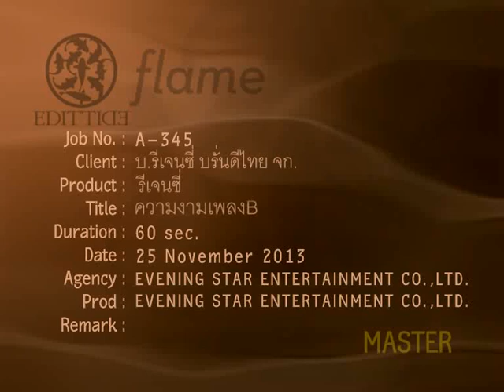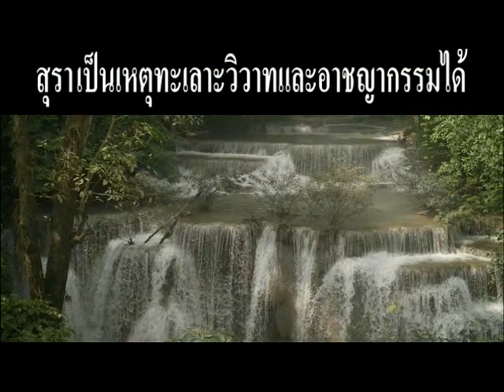Thai's Regency Brandy- Regency tvc 2014 version 6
Model: Emi Renata Sakamoto